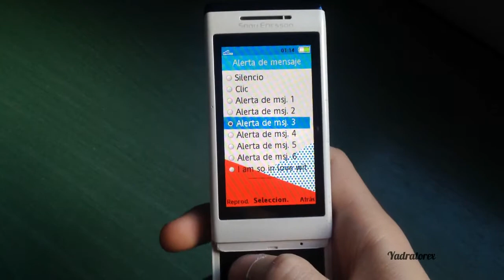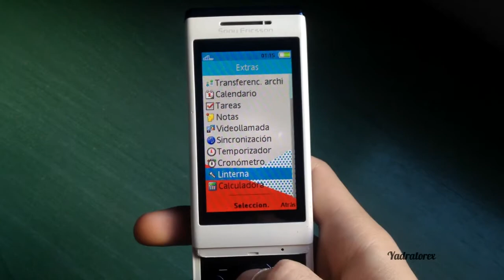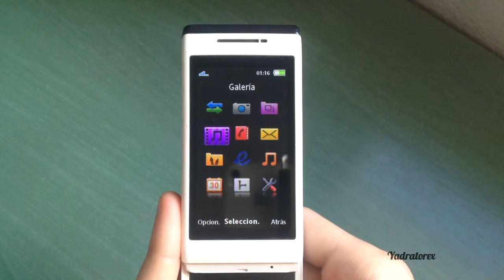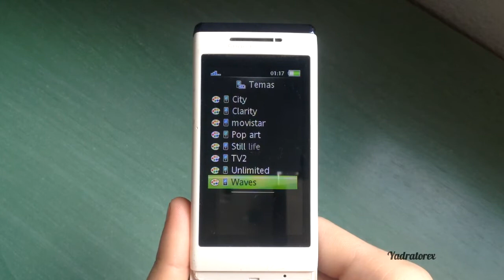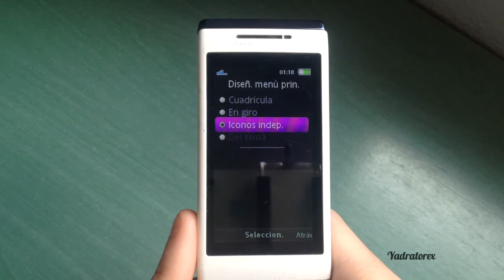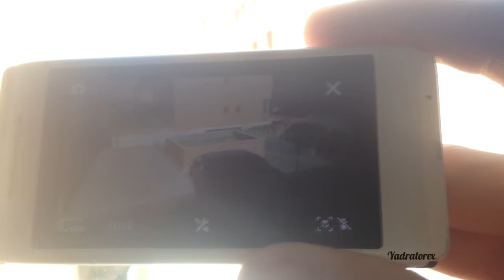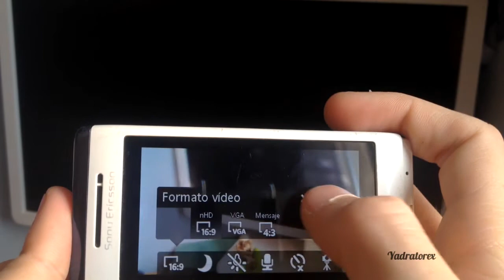Sony Ericsson Aino U10 review (ringtones, themes and others)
For me, that's a good cell phone, working on 3G & 2G bands via GSM, has Wi-Fi for internet connection (And bluetooth v2.0 for sharing items).

The best thing to talk about is the camera, for his time (arround 2009) it was AWESOME with 8 megapixels and autofocus (at the end of the video I show some examples of Macro photos that it capture).  It has a 3 inches capacitive  touchscreen with a resolution of 240 x 432 pixels and a pixel density (ppi) of 165 aprox. With a battery of 1000mAh it stays in stand-by up to 380 hours; using it, arround 3 days or 2.

The worst thing is the semi-touch or half-touch, cuz' you only can take photos and use the touch if the phone is closed, if you open it, you only can use it with the ridiculous keyboard.

Comment here what do you think about that Sony Ericsson